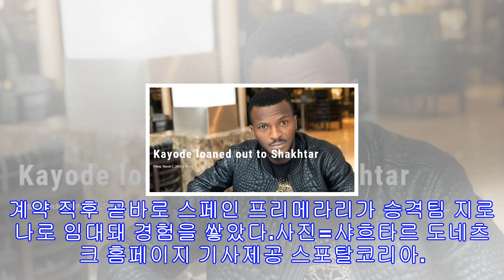[오피셜] '맨시티 fw' 카요데, 샤흐타르 도네츠크 '임대'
[스포탈코리아] 이우영 기자= 맨체스터 시티(이하 맨시티) 공격수 올라렌와주 카요데(25)가 잔여 시즌 샤흐타르 도네츠크 유니폼을 입는다.샤흐타르는 2일(현지시간) 구단 공식 홈페이지를 통해 카요데 임대 소식을 발표했다. 계약기간은 올 시즌말까지며 바이아웃 옵션이 포함됐다.나이지리아 출신의 카요데는 오스트리아 분데스리가 빈 소속으로 2016/2017시즌 리그 득점왕에 올랐다. 오스트리아 분데스리가 통산 85경기에 나서 37골 18도움을 기록하며 존재감을 뽐냈다.이러한 활약을 바탕으로 카요데는 지난해 여름 맨시티와 4년 계약을 체결했...